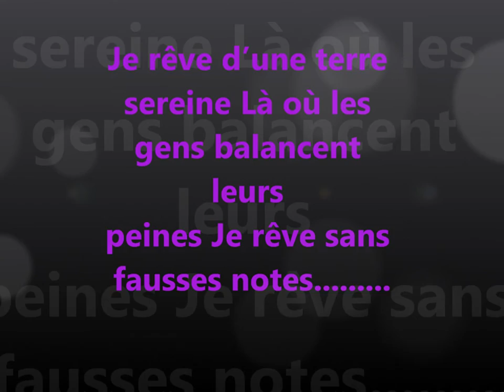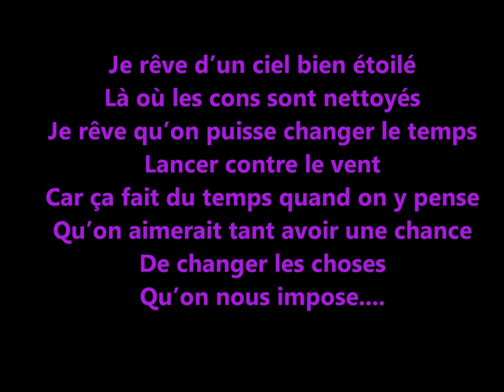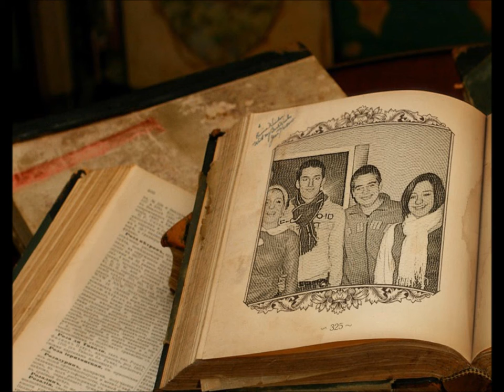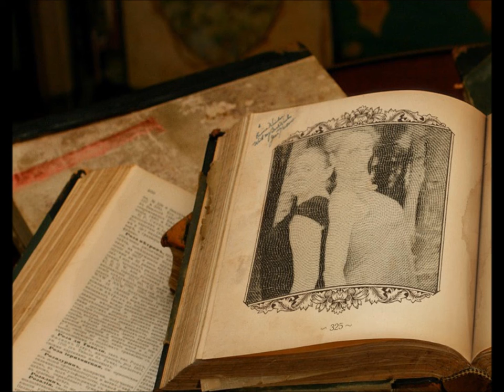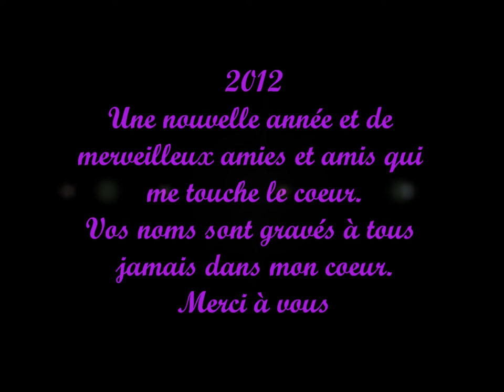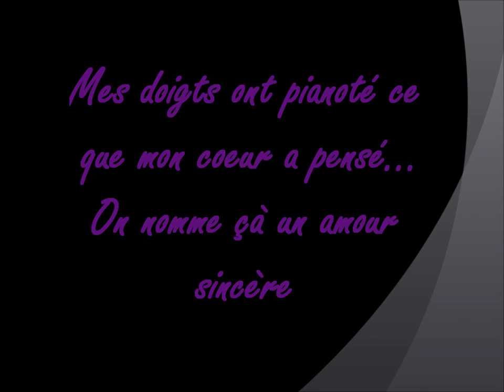Copie de le livre du bonheur